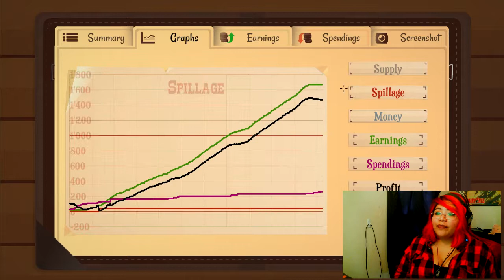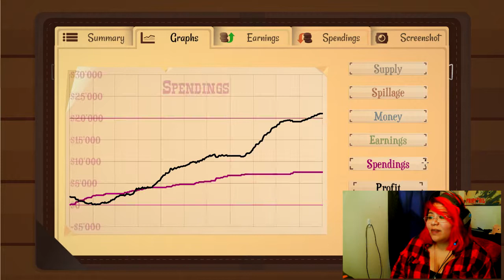More Oil!! // turmoil pt2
I think this is the one that has very little editing. So its about an hour long. Have fun with that!

A campaign where you build your rags-to-riches oil baron career and beat your rivals.
Dozens of upgrades and new tools to improve your oil mining operations.
Meet the town’s characters in the saloon and make shady business deals.
Play single game mode to get one of literally millions of procedurally generated levels and earn as much as you can in one year.
Steam Achievements, Badges, Trading Cards and Cloud Saving.
Lease land at the town auction and search for oil using a dowser, mole or scanner.
Maximize your profits by using natural gas to boost the oil price.
Outbid your competitors at the stock auction.

RELEASE DATE: Jun 2, 2016
DEVELOPER: Gamious
PUBLISHER: Gamious

All music during the game is from the game makers. And what lovely people they are.